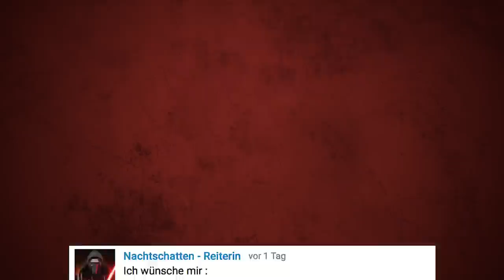Du GUCKST zu viel SPIDER-MAN [Part I]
Ein Junge in einem viel zu engen Spiderman Kostüm,
hält sich für Spiderman. Spinnt Gavin jetzt total?
Dann wäre da noch die Frage, Held oder Bedrohung?

@mthsbrgstdt (Flash)
Jones (Schüler)
Florian (Freund/Oh Long Johnson)
@dariou.raw (J. Jonah Jameson)

► Kostüme:
Schwarzes Spiderman Kostüm:

► Kameraequipment:
Kamera:

Youtube Bibliothek:
Agnus_Dei_X_Bitter_Suite
Air_Prelude
Ask_Rufus
Bark
Bike_Rides
Good_Starts
Happy_Boy_End_Theme
I_m_Fly
Impending_Boom
Sour_Tennessee_Red
Together_With_You
Video_Game_Soldiers
Warrior_Strife

SFX-
Freesound.org